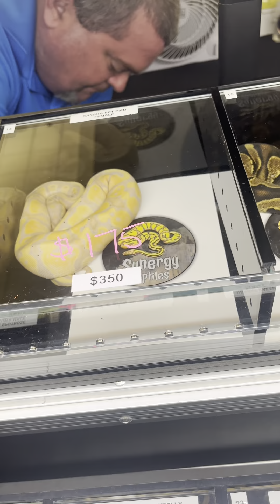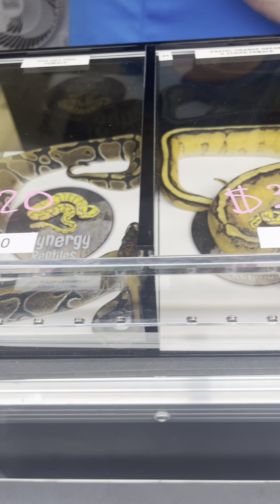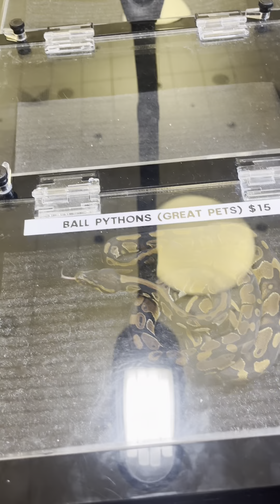November 2023 REPTILE EXOTICON expo2023 reptiles animals python ballpython pets youtube🔥🔥🔥